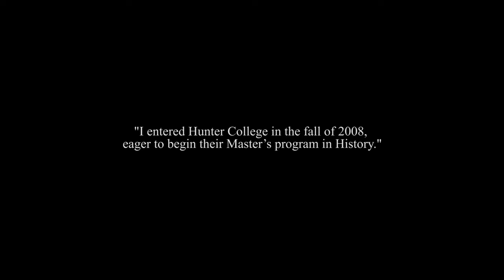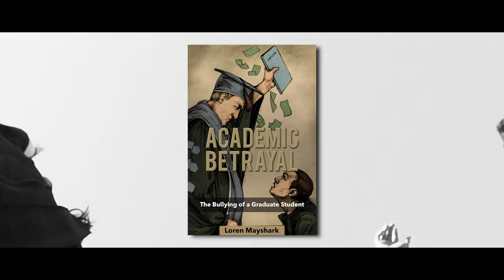Academic Betrayal: The Bullying of a Graduate Student - Official Book Trailer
Academic injustice and bullying are problems in the US.

The system of higher education in this nation must be reformed.

My situation in Graduate School was an extreme case, but one that will resonate with many current students, former students, and faculty.

My newest book elucidates many of the problems in our system that tragically go unspoken.